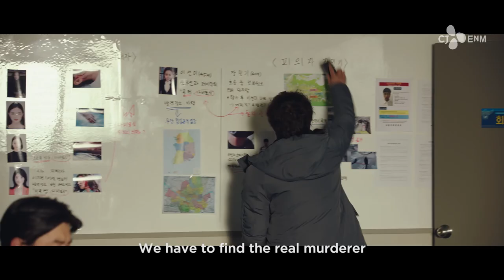TEAM BULLDOG:OFF DUTY INVESTIGATION (2020) - TRAILER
Connect with Ani-Hongo Brazil on SNS to interact with us!

About Ani-Hongo:
Ani-Hongo allows you to watch unlimited instant streaming of your favorite dramas, variety shows and movies. Watch Korean, Japanese, Taiwanese shows with professional subtitles. Free to use. Watch popular dramas and movies including Heirs, Running Man, new episodes everydayh. Resume watching from where you left off on your computer, TV or other supported device. Enjoy classic series including Boys Over Flowers and Coffee Prince. Watch every show in HD video and with NO Ads.